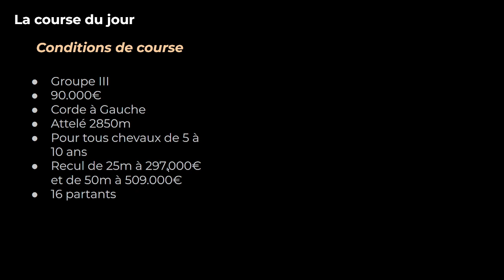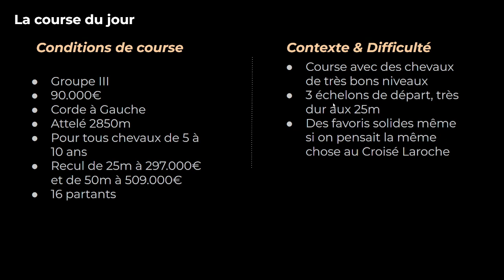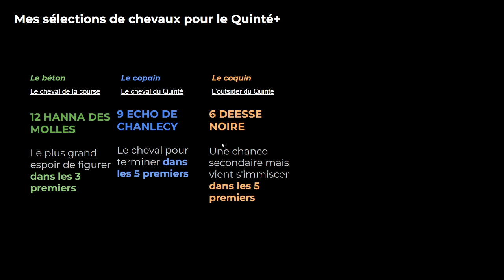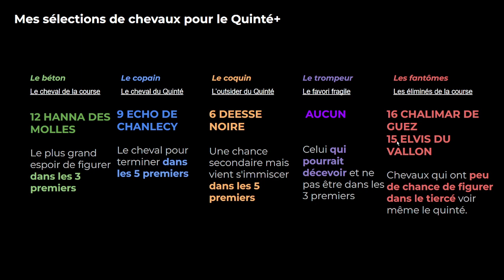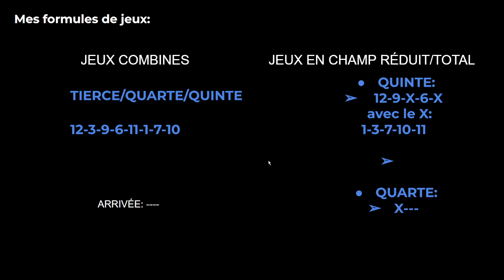Pronostics Quinté+ Mercredi 08 Juin - Laval - 6ème étape du GNT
Vous trouverez :
- le "TROMPEUR" ou le favori fragile pas dans les 3